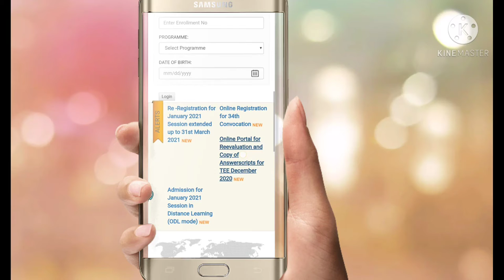Ignou assignment submission last date official notice/modren knowledge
Last updated extand for tee June 2021 ignou